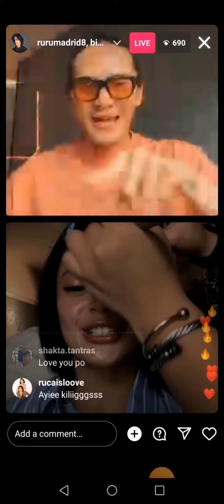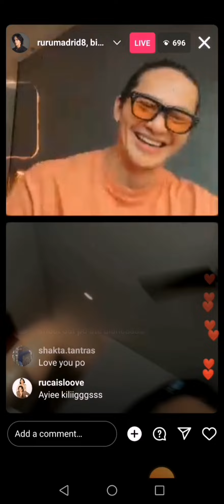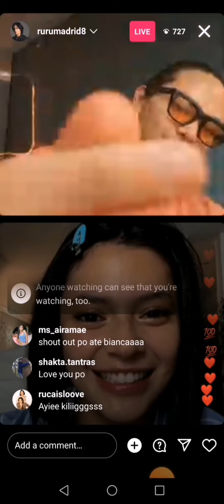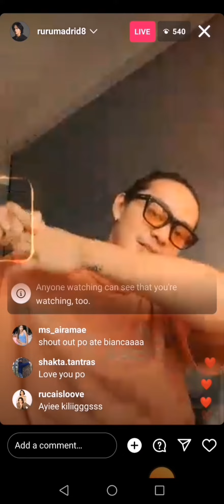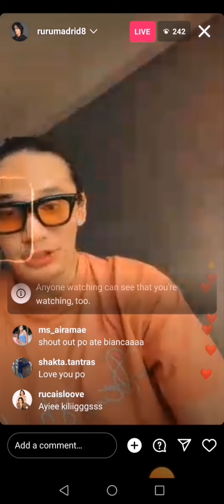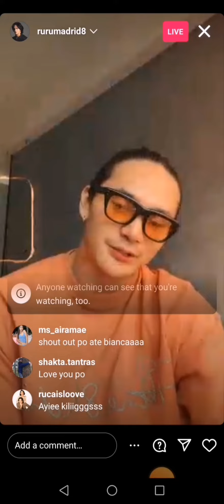Bianca Umali and Ruru Madrid ig live